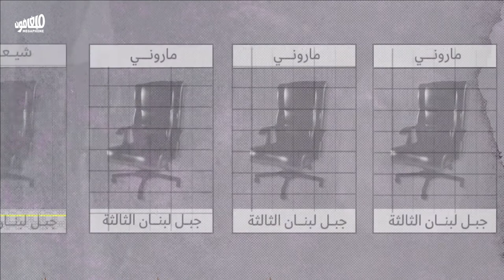Where will the breakthrough occur in Mount Lebanon 3 | وين الخرق بدائرة جبل لبنان الثالثة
على المعارضة أن تضاعف أصواتها لكي يبقى الخرق ممكناً في دائرة بعبدا، خاصّةً على المقعد الماروني الثالث.
The opposition has to double its votes if it wants to break through in Baabda, especially to win the third Maronite seat.
«المعارضة والخرق»، ملف تُغطي فيه ميغافون 6 دوائر تملك فيها المعارضة حظوظ كبيرة للخرق. هذه المادة الأولى ضمن ثلاث مواد خاصة بدائرة جبل لبنان الثالثة.
The opposition and breaking through: Megaphone covers 6 districts in which the opposition has better chances of winning seats. This is the first of three pieces that tackle Mount Lebanon III district.